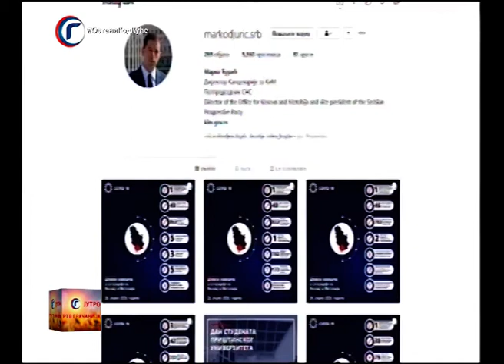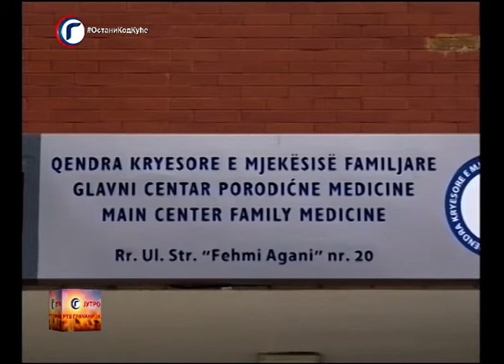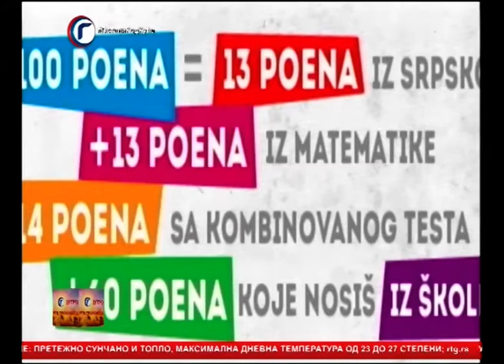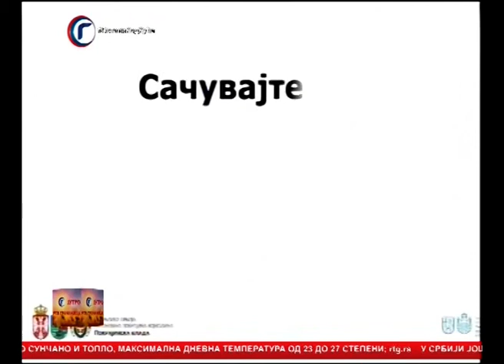JUTRO TV GRACANICA 28 04 2020